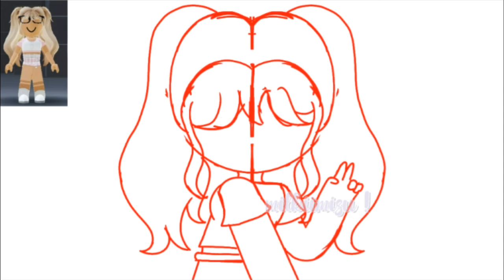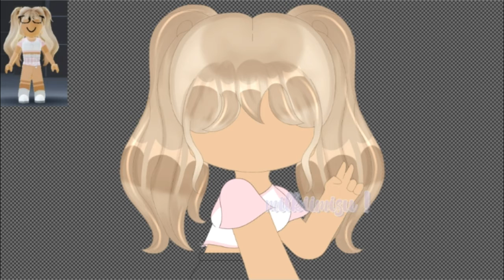Speedpaint - Roblox Avatar | Flee the Facility ᕙ(`▽´)ᕗ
WeEeEe, i drawed my roblox avatar ( ಠ◡ಠ ) also plz dont copy it cuz people in rblx keep copying my outfit TnT Yeah honestly i kinda proud at de hair and the hammer UvU

Yeah this took 10 hours to make (with break)

Now, manood na ko ng youtube💃

Apps used:

Capcut

Edit: BAKIT BA TO NA COPYRIGHT, I HATE YOU YOUTUBE